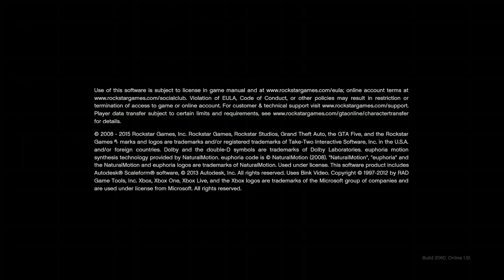GTA5 -- Just Trying To Complete Mission's - First Time Blind Play Through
Completed Heist and all mini missions to complete main mission -- Watch live